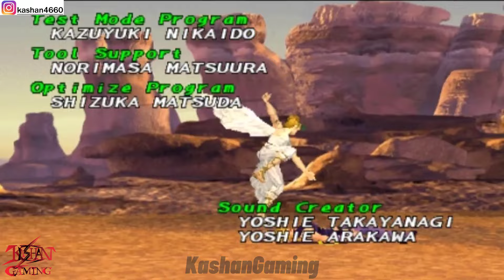[TAS] Angel As Anna Vs All Ninas - Tekken 2 (Requested)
Tekken 2 Game Download / Tekken 2 Angel TAS / Angel Combo
Hello friends whatsupp! So this is the new TAS playthrough of Tekken 2 arcade battle as Angel (Devil) with Anna Williams's moves VS All Nina Williams. Also check out my tekken 1, 3, 6 and tekken 7 move swapping videos.